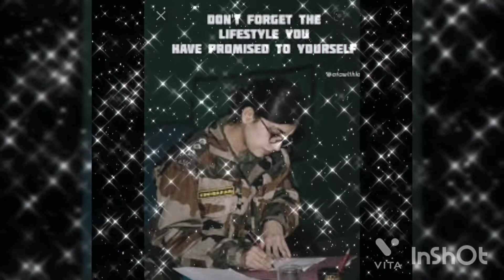paratrooper special forces ❤️♥️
Para regimentparachute regimentpara regiment training centre indian army lover 🇮🇳🥺🌜
parachute regiment status 🤗🤗🤗🤗🤗